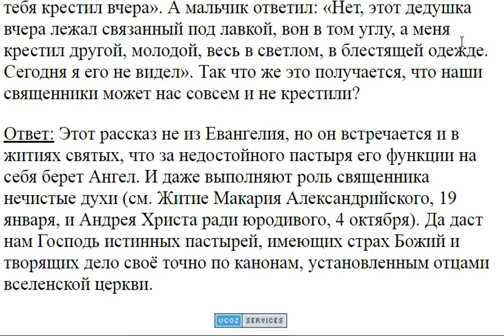920. Крестят недостойные священники?